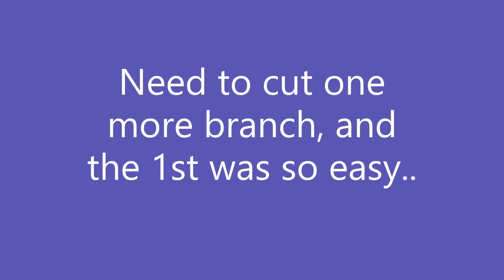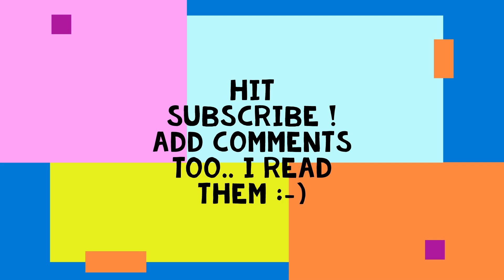More tree trimming.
Just the life of a dad.
I realized I needed to cut some more.